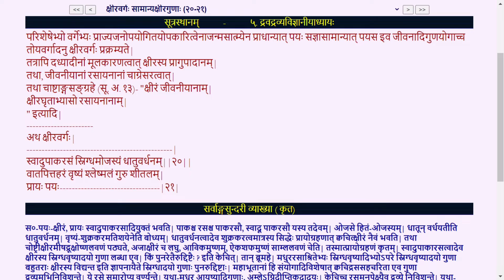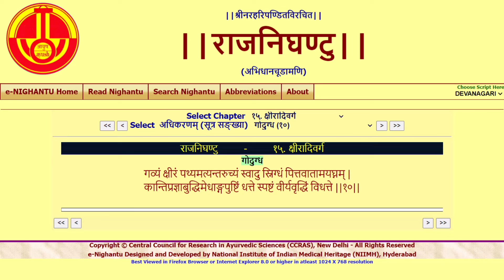Shatapaka Bala taila - use for VaataRakta chikitsa. Dr vishwanath chatti.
Shatpaka and Sahasra paka bala taila - mentioned in Vaata shonita chikitsa by charaka samhita and also its preparation, clinical applications explained in details by Sahasrayogam.

Available in market:
ksheera bala 101 oil -  by Vaidyaratnam Oushadha Sala ( VOS)

Pramati Ayurveda Podcast now available on
Spotify music :